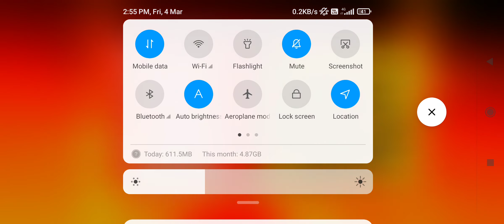रूस ने attack kiya न्यूक्लियर bomb?????💣💣Ukraine🇺🇦 हुआ धुंआ धुंआ!! big breaking 🔥🔥🔥🔥🔥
putin vs jelanski
international war